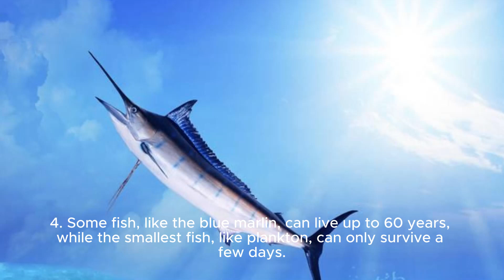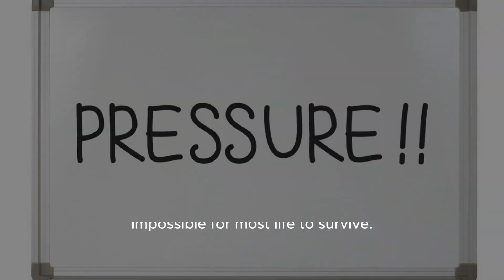Ten Amazing Truths About Life in the Ocean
The video is about life in ocean